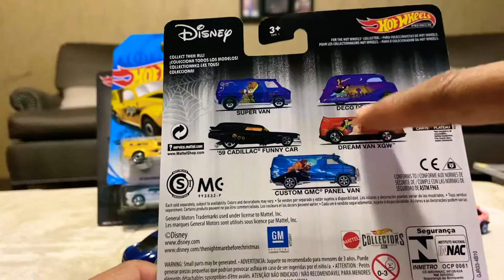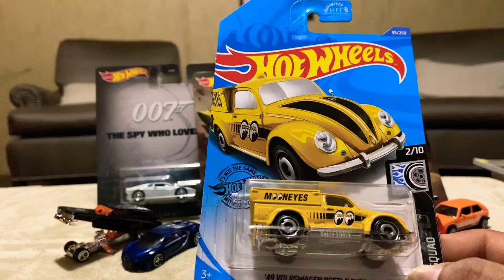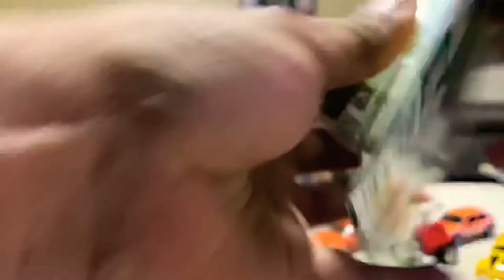Liberando hot wheels premium